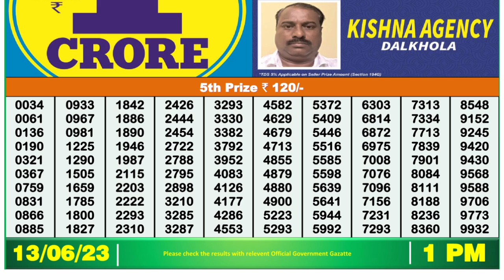🔴Dear Lottery Sambad Live 1pm today 13.06.23 Nagaland State Lottery Result